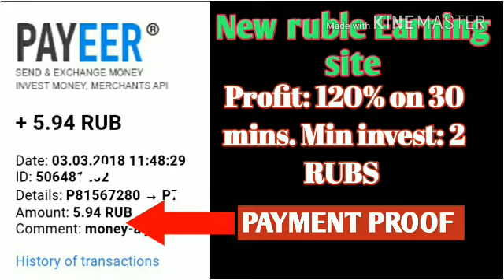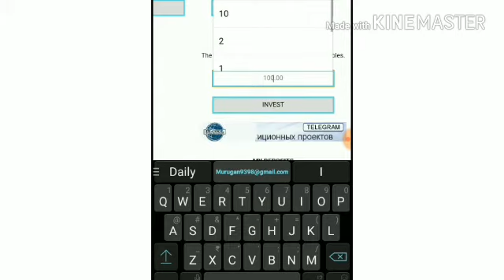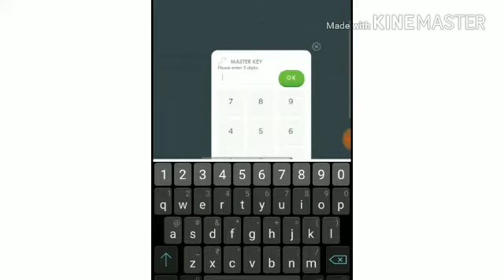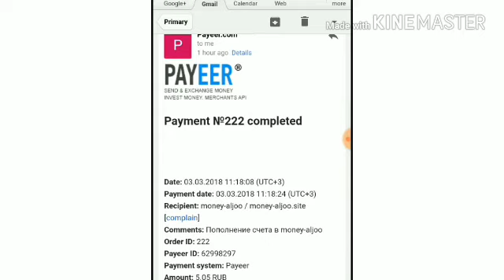Earn 120% of rubles on 30 mins | New Ruble Investment site | Min invest 2 RUBS - HYIPSDAILY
👉🏻New ruble_Earning site
😍Min ruble_Investment : 1 rub
🔥Plan: 120% on just 30 mins

Caution: invest only 5
PAYMENT METHOD: PAYEER is mandatory.